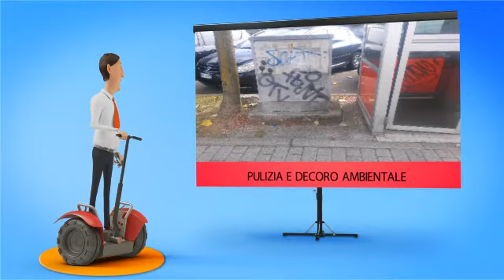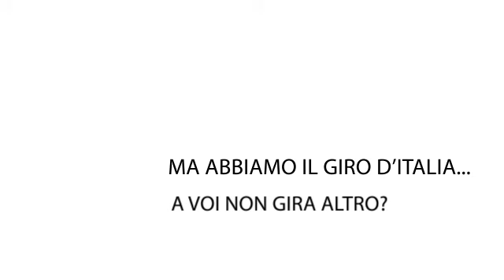Cassano D'Adda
Divertente video, molto simpatico utile ad illustrare il disastro che l'attuale Amministrazione ha fatto (2010/2016)